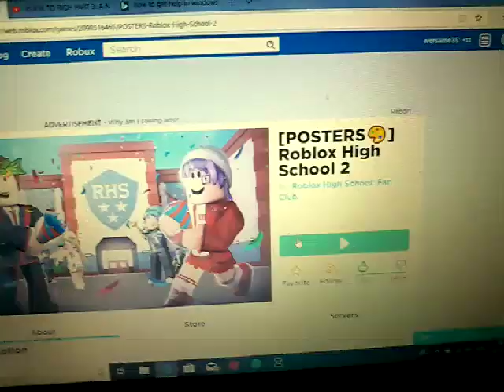I've played roblox high school in roblox